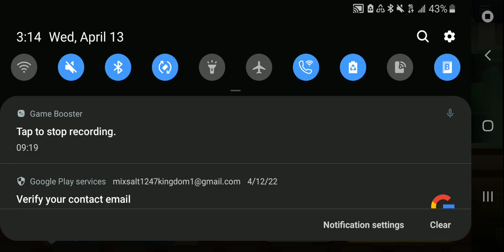CROB - Friendly Run Session ~ continued